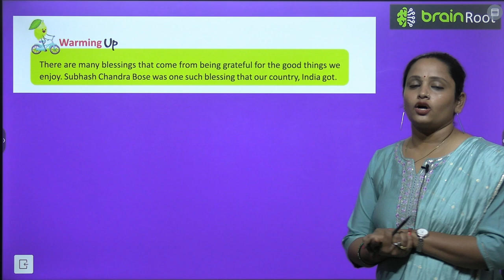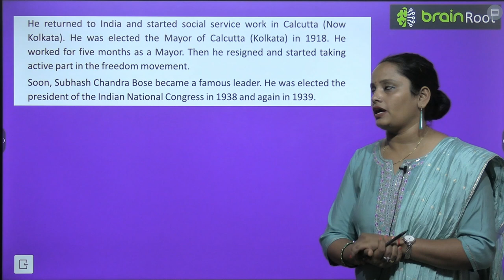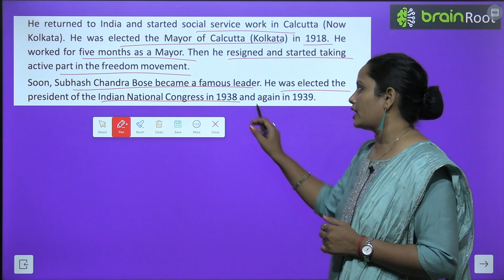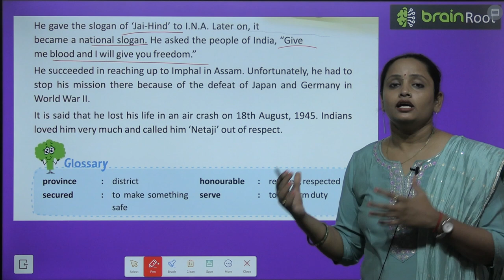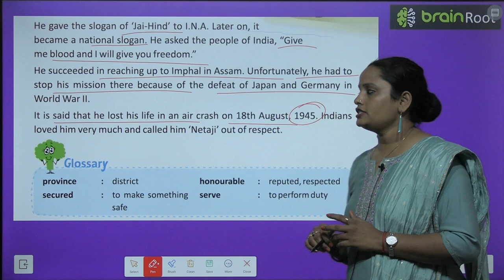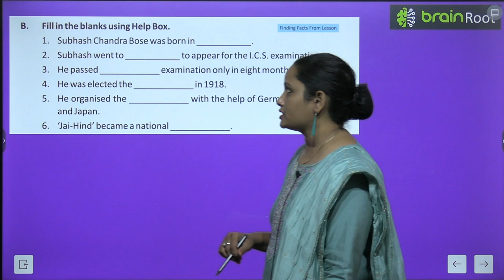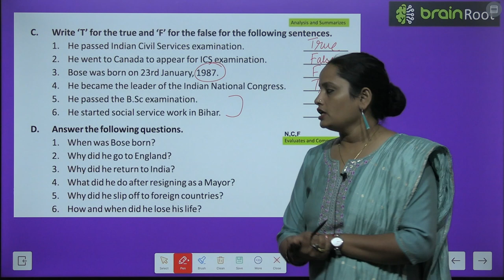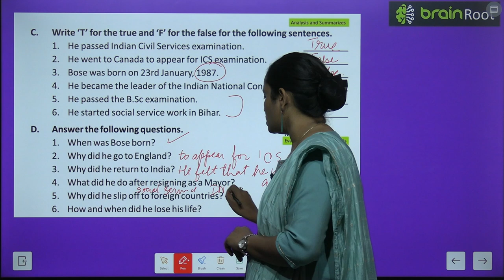BRAIN ROOT ENGLISH READER CLASS 2 CHAPTER 7 NETAJI SUBHASH CHANDRA BOSE